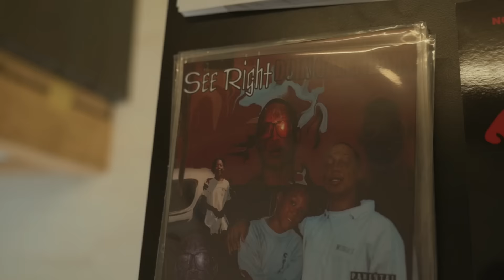SEE RIGHT U MINOR